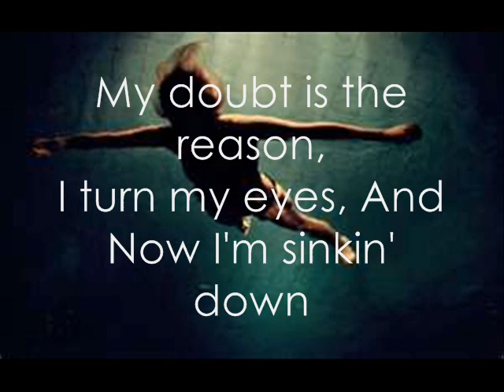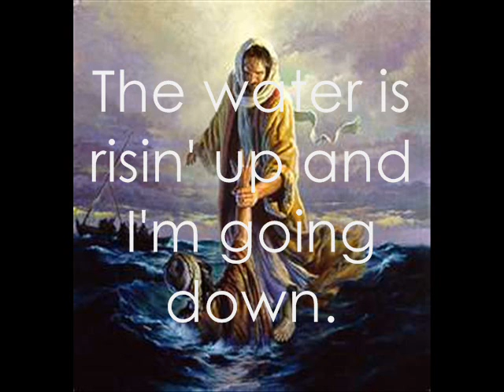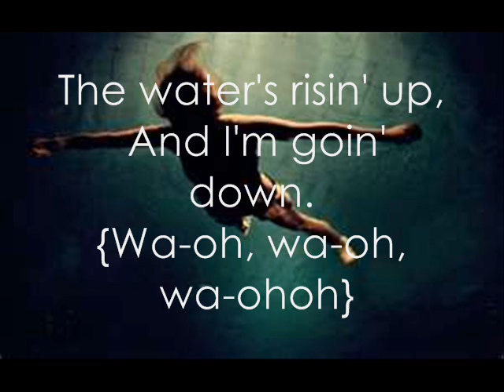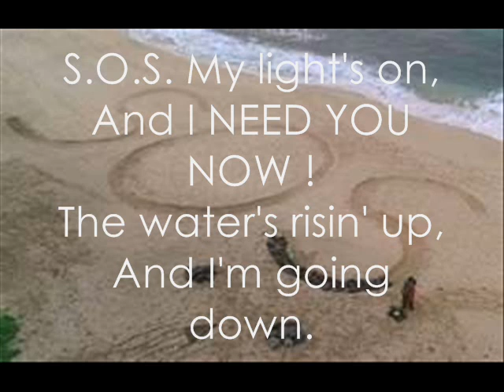Abandon-SOS Lyrics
This is Abandons song SOS with onscreen lyrics